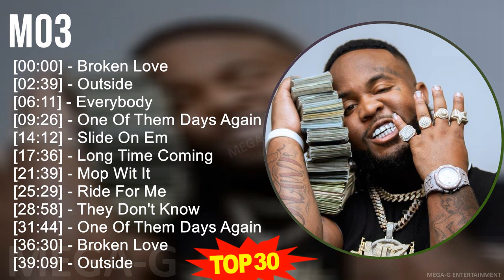M O 3 2024 MIX Greatest Hits Collection ~ 2010s Music ~ Top Rap, Southern Rap, Dirty South, Unde...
M O 3 MIX Best Songs, Greatest Hits, Full Album ~ 2010s Music ~ Top Rap, Southern Rap, Dirty South, Underground Rap Music

[00:00:00] - 01. B̲ro̲̲ke̲̲n L̲o̲̲ve̲̲
[00:02:39] - 02. O̲̲̲u̲̲tsi̲̲de̲̲
[00:06:11] - 03. E̲̲̲ve̲̲rybo̲̲dy
[00:09:26] - 04. O̲̲̲ne̲̲ O̲̲̲f T̲he̲̲m D̲a̲̲ys A̲̲̲ga̲̲i̲̲n
[00:14:12] - 05. S̲li̲̲de̲̲ O̲̲̲n E̲̲̲m
[00:17:36] - 06. L̲o̲̲ng T̲i̲̲me̲̲ C̲o̲̲mi̲̲ng
[00:21:39] - 07. M̲o̲̲p W̲i̲̲t I̲̲̲t
[00:25:29] - 08. R̲i̲̲de̲̲ F̲o̲̲r M̲e̲̲
[00:28:58] - 09. T̲he̲̲y D̲o̲̲n't K̲no̲̲w
[00:31:44] - 10. O̲̲̲ne̲̲ O̲̲̲f T̲he̲̲m D̲a̲̲ys A̲̲̲ga̲̲i̲̲n
[00:36:30] - 11. B̲ro̲̲ke̲̲n L̲o̲̲ve̲̲
[00:39:09] - 12. O̲̲̲u̲̲tsi̲̲de̲̲
[00:42:41] - 13. M̲o̲̲p W̲i̲̲t I̲̲̲t
[00:46:31] - 14. R̲i̲̲de̲̲ F̲o̲̲r M̲e̲̲
[00:50:00] - 15. L̲o̲̲ng T̲i̲̲me̲̲ C̲o̲̲mi̲̲ng
[00:54:03] - 16. M̲o̲̲p W̲i̲̲t I̲̲̲t